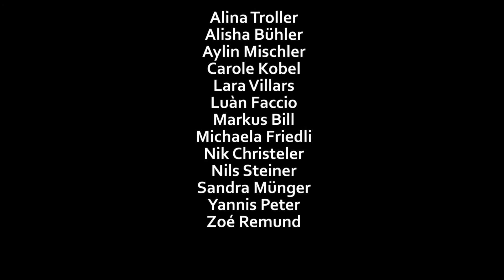Rap-Gottesdienst im Liebefeld / Köniz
Mit Profis texten und eigene Raps kreieren. Das haben Jugendliche im KUW-Wahlfachkurs des 8. Schuljahres im Kirchenkreis Liebefeld getan. Am Rap-Gottesdienst haben sie anschliessend ihre Werke gezeigt und zu einer besonderen Feier beigetragen. Ein innovatives Projekt, das Pfarrer Hansueli Ryser initiiert hat.